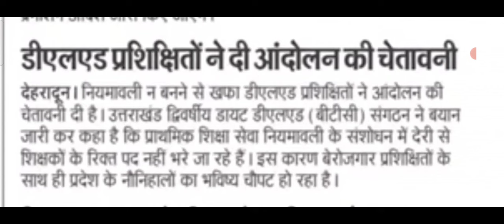नई PRT bharti uttarakhand 2024 को लेकर आंदोलन uttarakhand primary teacher latest news